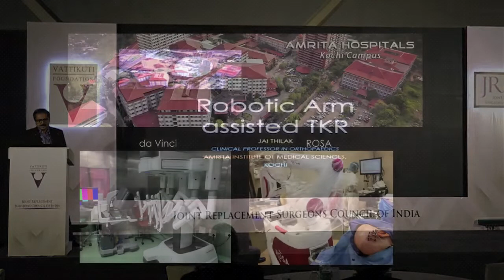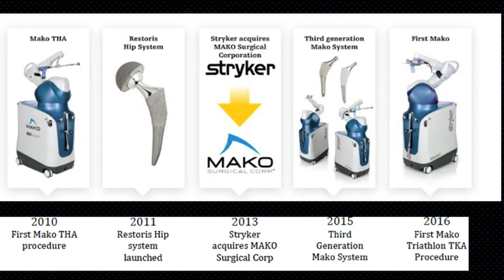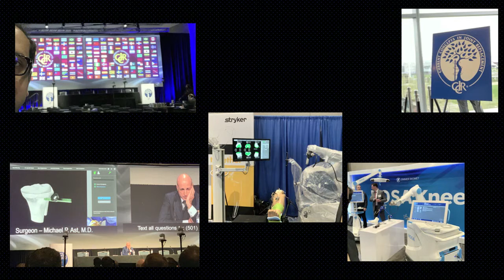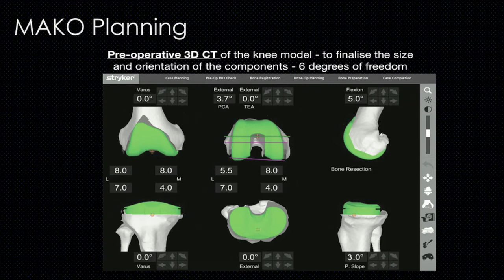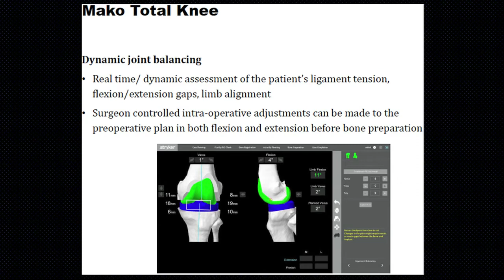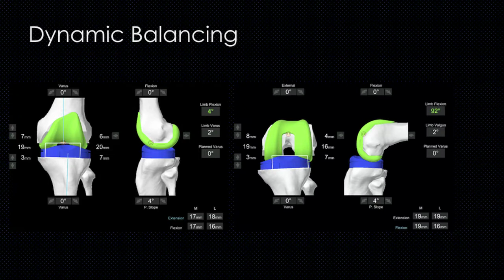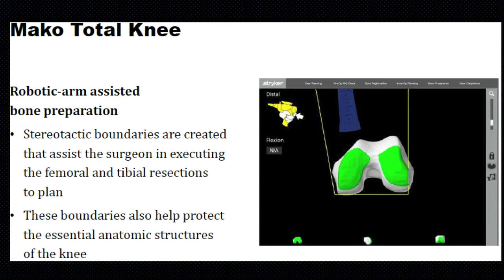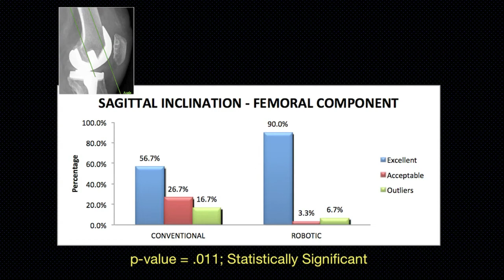Robotic Arm Assisted Total Knee Replacement Surgery, Dr. Jai Thilak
Dr. Jai Thilak, Clinical Professor in Orthopaedics, Amrita Institute of Medical Sciences, Kochi, India presents a thorough look at the state of the art to the Joint Replacement Surgeons Council of India inaugural meeting, May, 25, 2019.

Speaking of the Stryker Mako system, he tells his audience that he has performed, "...over one hundred cases."  He has seen other robotic hip systems, but says of the Mako:  "This enhanced planning helps us a lot, so you can do a dynamic joint balancing."

Dr. Thilak shares many more highlights and insight during his lecture, which includes PowerPoints, CT images, OR surgery photos and screen shots from the Mako computer screen.  10 min.